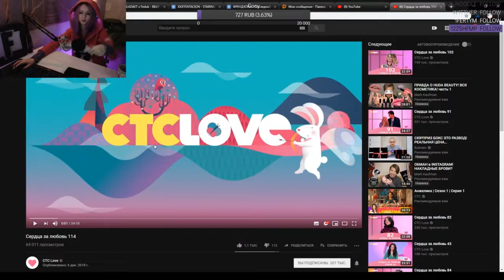AVDEECH смотрит У меня панические атаки / Maryana Ro